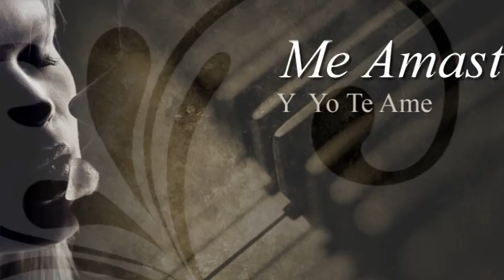Yo no voy a dejarte de Amar (Pablo Montero)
Sin Palabras...MI Herida Mortal